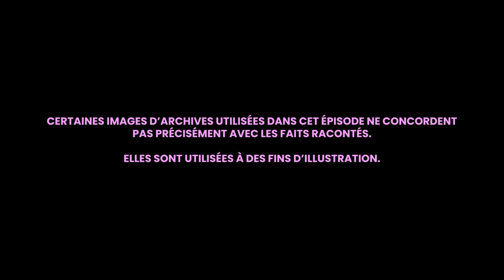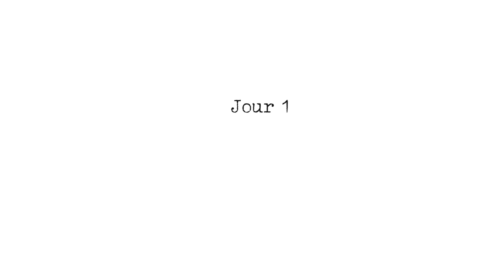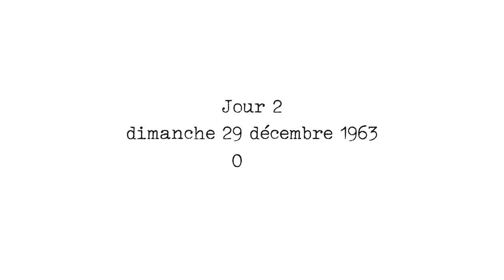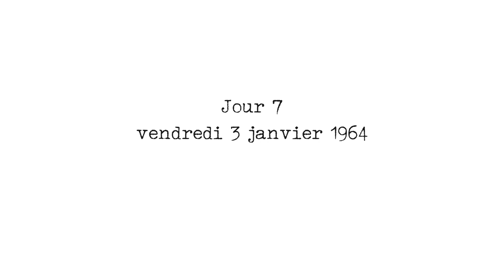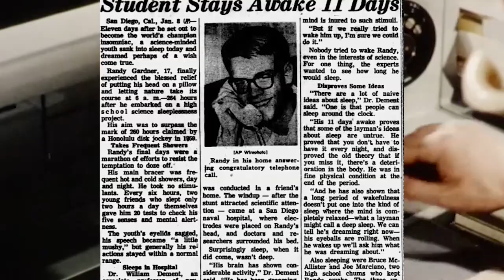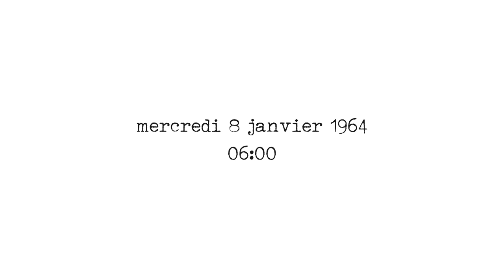264 heures sans dormir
Aujourd’hui je te raconte une histoire qui m’a fait aimer la science. J'espère qu’elle te plaira aussi !
264h sans dormir : l’incroyable histoire de Randy Gardner

🤝 Si tu veux soutenir la chaîne, tu as plusieurs options :
     2️⃣ Partager cette vidéo à des personnes susceptibles d’être intéressées